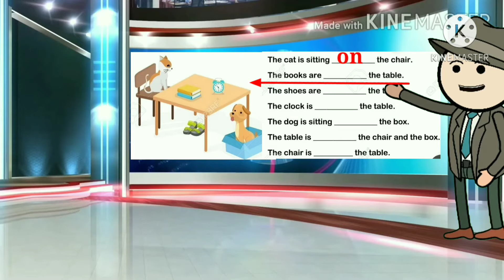Work sheet ( Preposition )